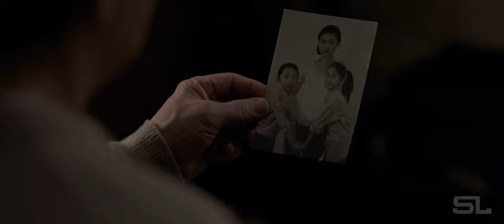Grand Theft Auto | HBO Series (Fan-Made) Conceptual Extended First Look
Video: The Island, Snatch, Delhi-6, The Strain, American Heist, Baby Driver, The Hangover, Death Wish 3, Creed 3, The Matrix, Baseketball, The Foreigner, Biker Boyz, Fruitvale Station, Kick-Ass, Major Payne, The Irishman, Wanted, Red Dragon, Hitman: Agent 47, Sleeping Dogs, Grand Theft Auto 5, Spider-Man: Homecoming, The Lost Boys, Lowriders, Sons of Anarchy, Without Remorse, The Big Lebowski, Kiss Kiss Bang Bang, The Crow: Salvation, Looper, Behind Enemy Lines, Total Recall, Robert Pattinson Desperately Needs a New York City Hot Dog, Baywatch, Super 8, Fant4stic, Thunderball

Audio: Rick James - Give It To Me Baby, Toto's Africa Epic Version